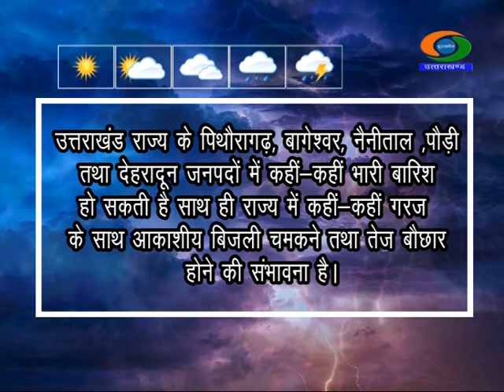UTTARAKHAND WEATHER II 10 and 11 June 2021